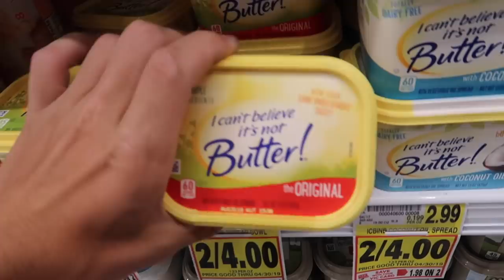Striper Catch And Cook (Striper Run 2019)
⬇️About today⬇️
I go up to the North Carolina/Virginia line and do some Striper fishing, I’ve always wanted to do it and I finally got to do it in this video!

My gear
                                  Rods
7"1 Mojo Bass Med Heavy

7"2 speed stick

                                  Reels
speed spool LFS 6.8:1

G7X ii
DSLR wide
DSLR close rang
DSLR mic
DSLR tripod
G7X Tripod
Adobe photoshop